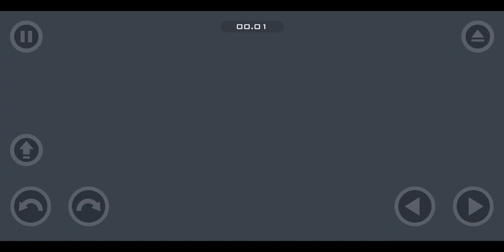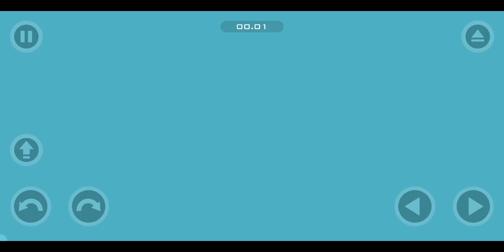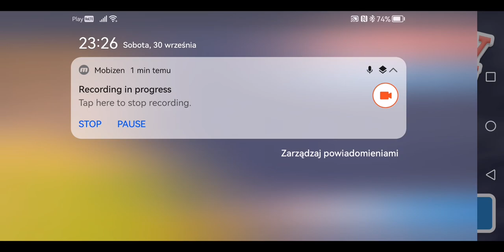DWA SZYBKIE POZIOMY! - Happy Wheels #17